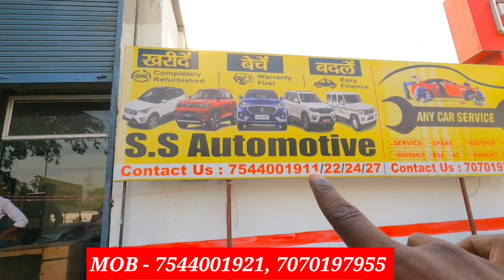आ गया 80 हजार वाला गाड़ी ? Second Hand Car, Mahindra First Choice Bihar l Shivam Gopalganj Vlogs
second hand pickup,wagonr, mahindra scorpio, scorpio pickup

kar bajar

scorpio car

shivam gopalganj,

roaming bird,